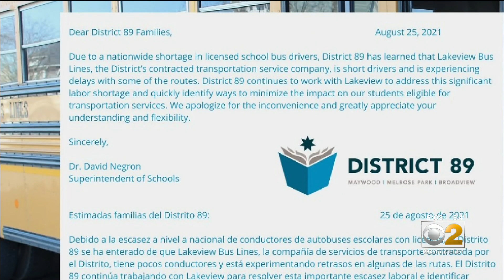School Bus Driver Shortage Problematic For Districts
CBS 2's Meredith Barack reports many families rely on the school bus to get their kids to and from school safely. With so few school bus drivers, it's not just causing delays for students, but headaches for school districts.